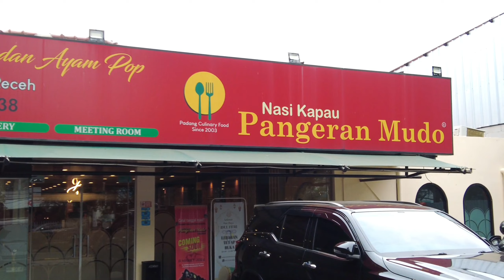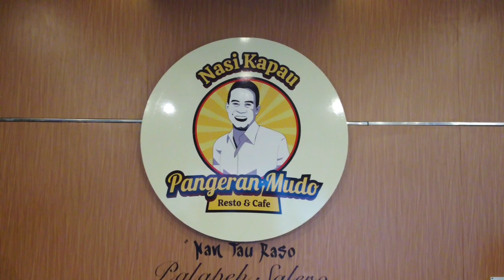PANGERAN MUDO RAWAMANGUN || Nasi Kapau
Pangeran Mudo merupakan restoran nasi kapau yang menyajikan aneka masakan padang yang langsung dipilih sendiri ditempat tidak di sajikan di meja, Setelah milih makanan yg diinginkan baru cari tempat duduk, Tempatnya nyaman dan bersih, Harga yang saya makan:
Rendang                          29k
Ayam Gulai                      29k
Ayam Pop                        29k
Gulai Tunjang                  29k
Telor Dadar                      21k
Tumis Pare                      18k
Jangek kuah                    23k

Lokasi :
Jl. Balai Pustaka Timur No. 771 H. Rawamangun
Kec. Pulo Gadung Jakarta Timur 13220.

Nasi Kapau Pangeran Mudo Rawamangun
Makanan aneka masakan padang

nasi kapau pangeran mudo rawamangun, balai pustaka,
rawamangun, restoran padang, nasi kapau, pangeran mudo, telor barendo, kuliner rawamangun, kuliner masakan padang, padang terenak di rawamangun, nasi kapau enak di rawamangun,
jakarta timur, ayam pop, tunjang, rendang,